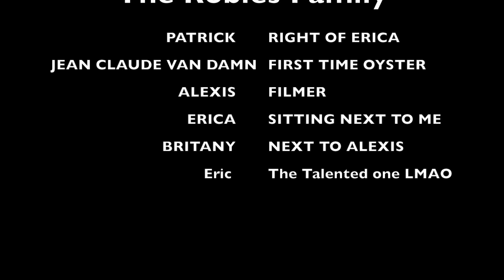Trying oysters for the first time! | The Robles Family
See you guys every Monday and Wednesday :)